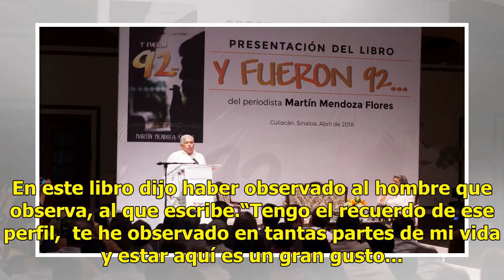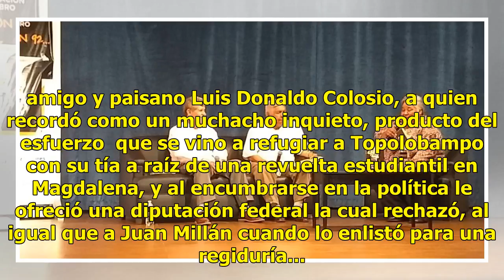Martín Mendoza se estrena como escritor con Y fueron 92...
El periodista Martín Mendoza Flores, conocido por su columna Elenco Político que durante casi 30 años escribió en el periódico EL DEBATE, ahora se estrena como escritor con su reciente libro Y fueron 92..., el cual fue comentado en la Sala de Diálogos del CIE por su colega Tomás Chávez Salomón, colu...